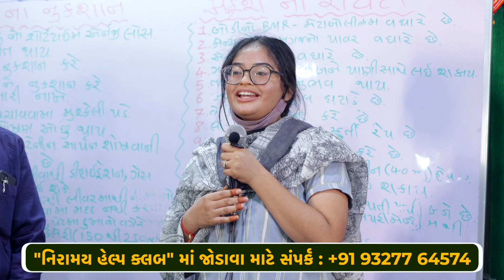પપ્પા સવારમાં પાણી આપે તો હુ ઢોલી નાખતી 😂| પણ હવે એવો ગુસ્સો નથી આવતો😁 | daxaptel niramay help club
For more Videos Links is bellow